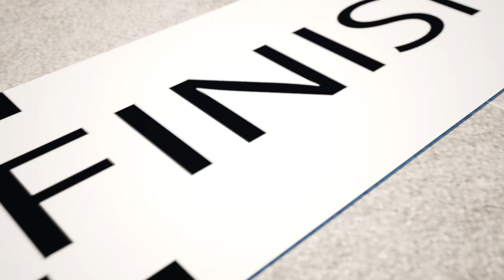Baby Ate Too Much Sweets👩‍⚕️😬🍬How to Sit with a Baby?👶🍼👮‍♂️Learning to Feed a Baby